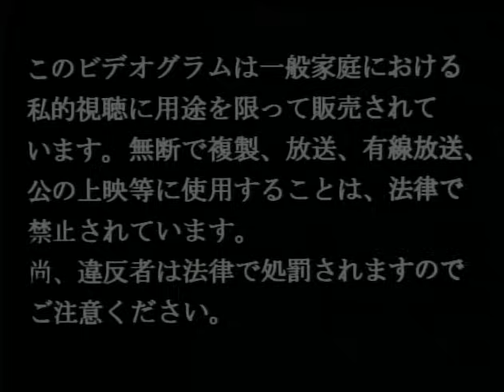Iolanta Oleinchenko Petrov Andzhaparidze Lisitsian Valaitis Khaikin Bolshoi 1963 Opera Film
Iolanta Boris Khaikin Bolshoi Theatre 1963
Iolanta - Galina Oleinichenko
René - Ivan Petrov
Vaudemont - Zurab Andzhaparidzye
Ibn-Hakia - Vladimir Valaitis
Robert - Pavel Lisitsian
Bertrand - Valery Yaroslavtsev
Martha - Eugenia Verbitskaya
Laura - Kira Leonova
Tchaikovsky